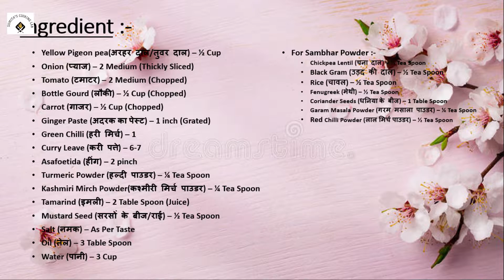सांभर | Sambar | SUMITA'S COOKING LAB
Ingredient:-

Yellow Pigeon pea(अरहर दाल/तुवर दाल) – ½ Cup
Onion (प्याज) – 2 Medium (Thickly Sliced)
Tomato (टमाटर) – 2 Medium (Chopped)
Bottle Gourd (लौकी) – ½ Cup (Chopped)
Carrot (गाजर) – ½ Cup (Chopped)
Ginger Paste (अदरक का पेस्ट) – 1 inch (Grated)
Green Chilli (हरी मिर्च) – 1
Curry Leave (करी पत्ते) – 6-7
Asafoetida (हींग) – 2 pinch
Turmeric Powder (हल्दी पाउडर) – ¼ Tea Spoon
Kashmiri Mirch Powder(कश्मीरी मिर्च पाउडर) – ¼ Tea Spoon
Tamarind (इमली) – 2 Table Spoon (Juice)
Mustard Seed (सरसों के बीज/राई) – ½ Tea Spoon
Salt (नमक) – As Per Taste
Oil (तेल) – 3 Table Spoon

For Sambhar Powder :-

Chickpea Lentil (चना दाल) – ½ Tea Spoon
Black Gram (उड़द की दाल) – ½ Tea Spoon
Rice (चावल) – ½ Tea Spoon
Fenugreek (मेथी) – ½ Tea Spoon
Coriander Seeds (धनिया के बीज) – 1 Table Spoon
Garam Masala Powder (गरम मसाला पाउडर) – ¼ Tea Spoon
Red Chilli Powder (लाल मिर्च पाउडर) – ½ Tea Spoon